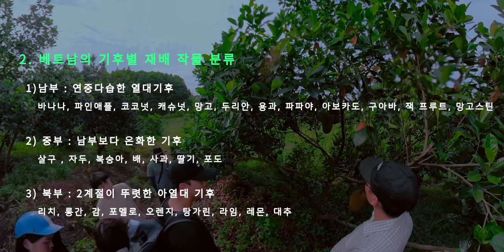[경북대학교 글로벌식량자원농업개발 전문인재양성사업단] 베트남 타이뉴엔 대학교 농장 방문교육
[경북대학교 글로벌식량자원농업개발 전문인재양성사업단]
단기열대교육 / 베트남 타이뉴엔 대학교  농장 방문교육